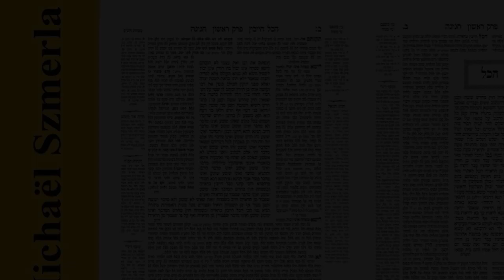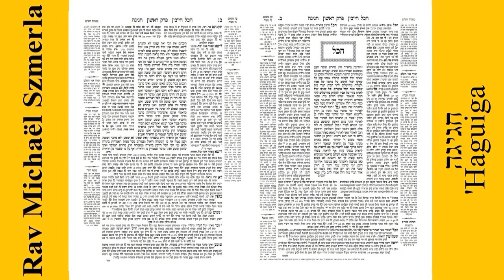Rav Michaël Szmerla - 'Haguiga 26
Le traité 'Haguiga est l'un des traités talmudiques composant le Mo'ed, l'un des six ordres de la Michna. Il traite des trois fêtes de pèlerinage (Pessa'h, Chavouot, Souccot ) et du pèlerinage que les hommes étaient censés effectuer à Jérusalem. Au milieu du deuxième chapitre, le texte aborde des sujets de pureté rituelle.Ce traité contient trois chapitres couvrant 27 pages dans l'édition de Vilna du Talmud de Babylone, ce qui le rend relativement court. Le deuxième chapitre contient beaucoup d'Aggada, décrivant la création et la Merkaba. Son contenu est relativement léger, mis à part pour le troisième chapitre.